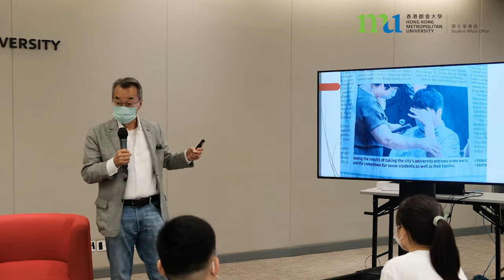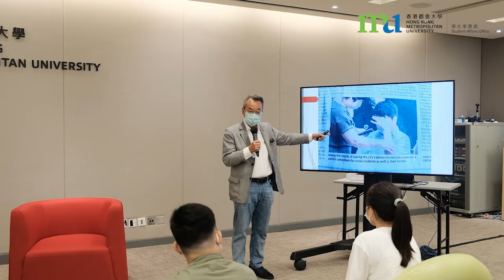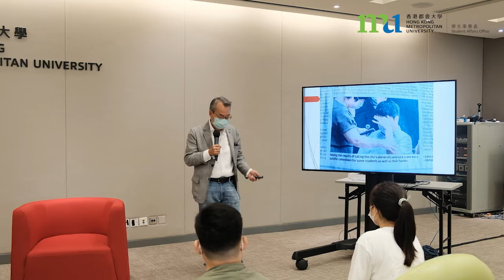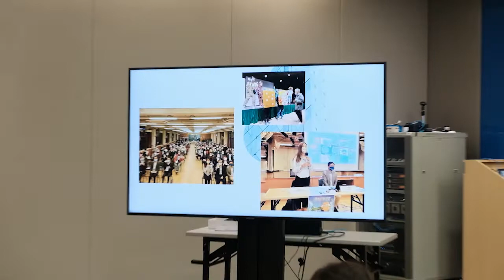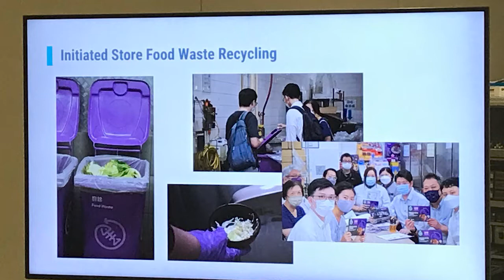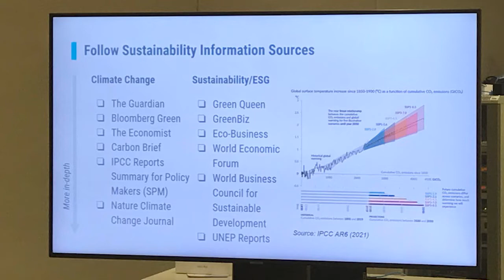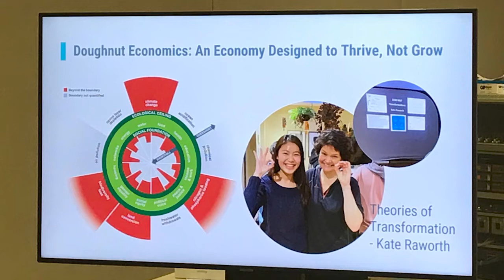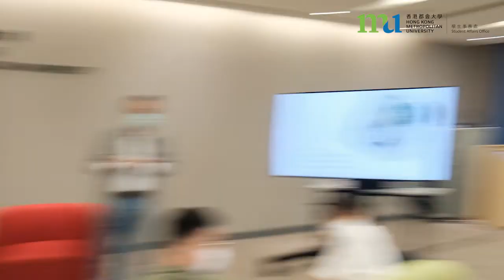Fountain of Knowledge [Session 7] - Climate Educator and Corporate Sustainability Professional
Fountain of Knowledge [Session 7] - The Emerging ESG Agenda: Journey as a Climate Educator and Corporate Sustainability Professional | 26 July 2022

Instructor:
Mr. Philip Leung (Founder, Small Talks Circles; Founder/CEO, HelloJack! Limited)

Guest Speaker:
Ms. Natalie Chung (Sustainability Associate, DFI Retail Group)